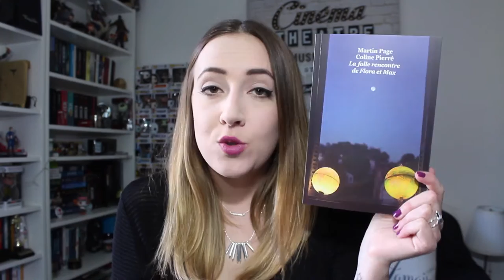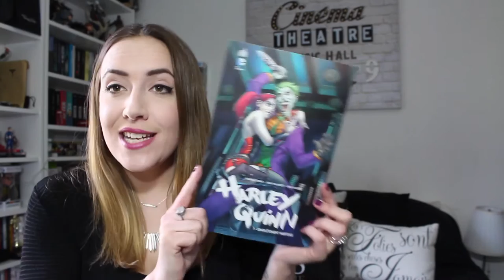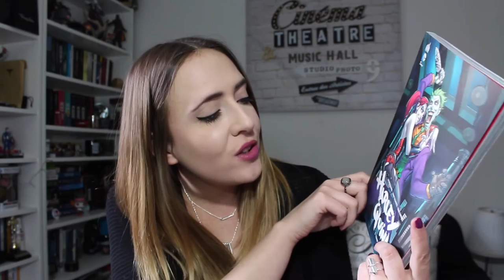3K abonné(e)s: MERCI + CONCOURS LIVRESQUE avec Harley Quinn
❀ Si vous avez moins de 15 ans, vous pouvez remporter l'un de ces livres:
- La Folle rencontre de Flora et Max par Martin Page et Coline Pierré - éd. Ecole des Loisirs
- A comme Aujourd'hui de David Levithan - éd. Pôle Fiction
- Miss Peregrine et les enfants particuliers de Ransom Riggs - éd. Bayard Jeunesse
- Harley Quinn Tome 1: Complètement marteau - éd. Urban Comics / DC Comics

❀ Si vous êtes mineur et que vous avez plus de 15 ans, vous pouvez remporter l'un de ces livres:
- Gatsby Le Magnifique de F.S.Fitzgeral édition enrichie Le Livre de Poche

❀ Si vous êtes adulte, vous pouvez remporter l'un de ces livres:
- Driven le Tome 1 de K. Bromberg - Collection New Romance des éd. Hugo&Cie

LE CONCOURS EST OUVERT JUSQU'AU MERCREDI 27/04 à 0H00

❀ LES CONDITIONS:
- Concours ouvert à partir de 13 ans
- Être abonné à ma chaîne
- Habiter sur Terre
- Être majeur ou avoir l'autorisation parentale (et me préciser votre âge dans le mail)

❀ Dans le mail:
- Objet: Concours Fancy Fanny
- Dans le mail, vous pouvez me poser des questions pour une future FAQ ou alors me donner des idées de vidéos
- Surtout ne pas oublier de me préciser votre âge si vous être mineur, votre pseudo YT, les livres que vous avez déjà lu!

ATTENTION, LES PARTICIPATIONS EN-DESSOUS DE CETTE VIDEO NE SERONT PAS PRISES EN COMPTE!

Tous les livres que je vous présente ont été acheté ici:
- Amazon.fr
- Fnac
- Cultura
- Espace Culturel de Leclerc
- Maison de la presse

Je me répète, cette vidéo n'est pas du tout un partenariat, tous les livres ont été acheté avec mon argent.

LOVE.